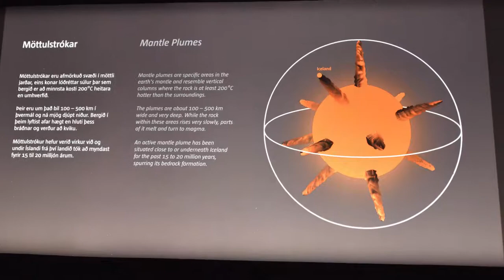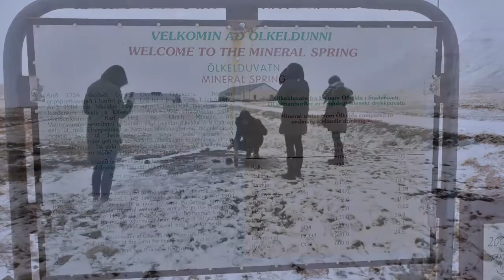Iceland Roadtrip 2018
Island 2018
Kameras Nikon D750 Gopro 2